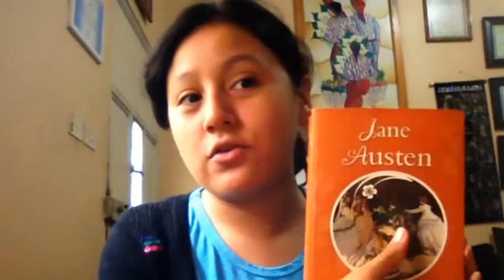Reseña de "Orgullo y Prejuicio"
Un vídeo que grabé hace tiempo, y este es literalmente el primero de todos. ¡Feliz navidad! ;)

"Si te gusta lo que estás haciendo, entonces estás creando. Pero si no, estás obedeciendo."

"La lectura es sin más, mi escapatoria de la realidad."

¡Hasta pronto ñ.ñ!